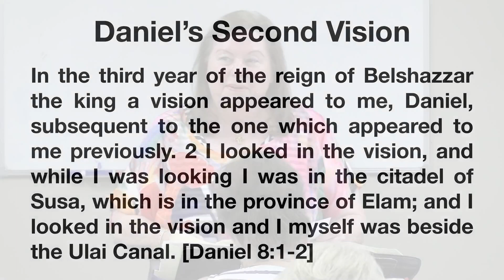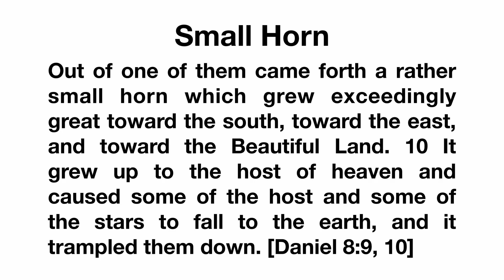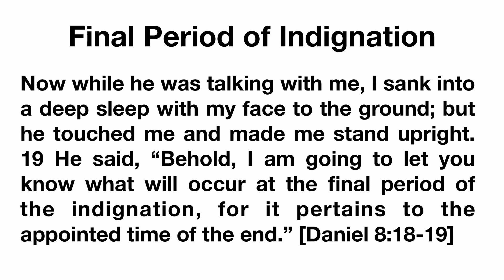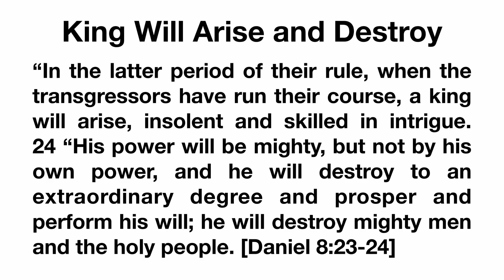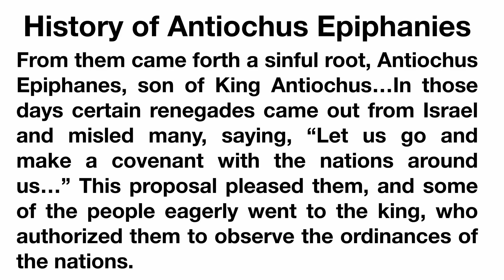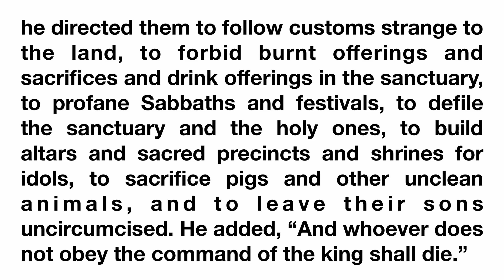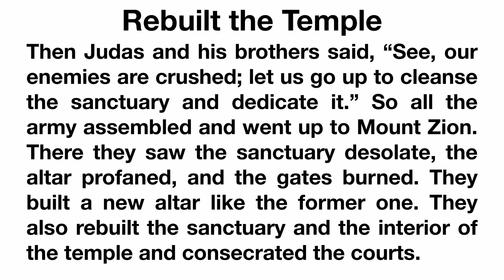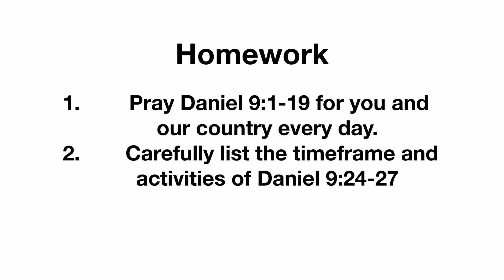Living Word Ministries - The Book Of Daniel, Part 7 (2023)